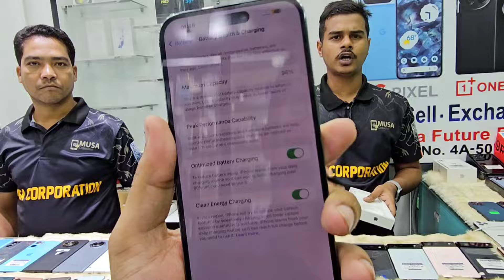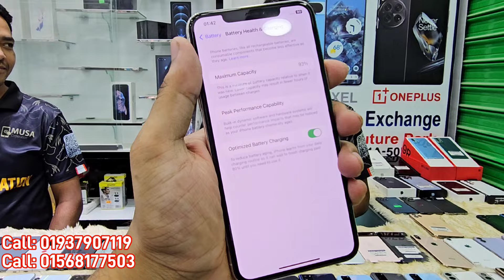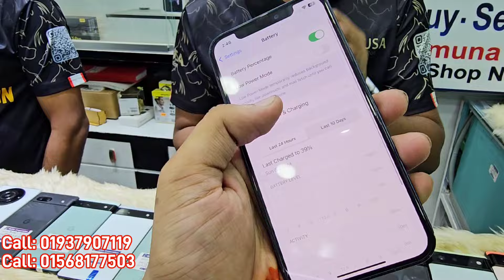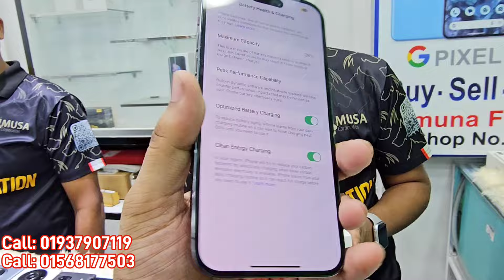Used iPhone Price in Bangladesh🔥 Used iPhone Price in BD 2024🔥 Second Hand Phone✔Used Mobile Price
pixxel 4